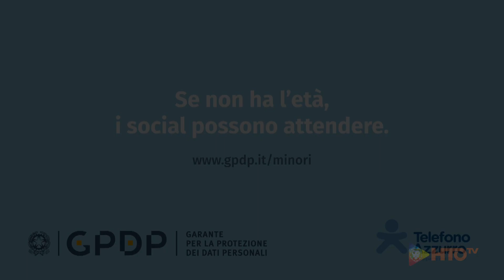TIK TOK - "Se non ha l’età, i social possono attendere": Spot del Garante della Privacy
"Se non ha l’età, i social possono attendere". E’ questo il claim dello spot, realizzato dal Garante per la protezione dei dati personali in collaborazione con Telefono Azzurro, dedicato al tema della protezione dei minori sui social network. A partire da Tik Tok, piattaforma espressamente rivolta ai giovanissimi, a cui il Garante ha imposto nei giorni scorsi misure a tutela dei più piccoli, dopo il tragico caso della bambina di Palermo.

La campagna informativa andrà in onda sulle reti della Rai, Sky, Mediaset, La 7 e partirà da domani 9 febbraio, giorno in cui Tik Tok inizierà a bloccare gli utenti italiani e a richiedere nuovamente l’età ai propri utenti allo scopo di evitare che si iscrivano alla piattaforma i minori di 13 anni.

Obiettivo principale dello spot è quello di richiamare i genitori a svolgere un ruolo attivo di vigilanza e a prestare particolare attenzione al momento in cui verrà richiesto ai figli di indicare la loro età per accedere a Tik Tok. Ma l’invito è anche quello, più generale, di verificare che i più piccoli abbiano l’età per iscriversi ai social.

Video: Garante Privacy